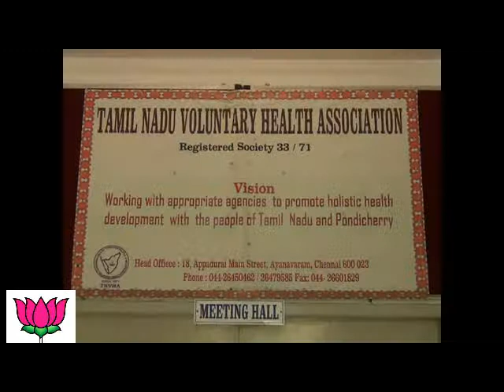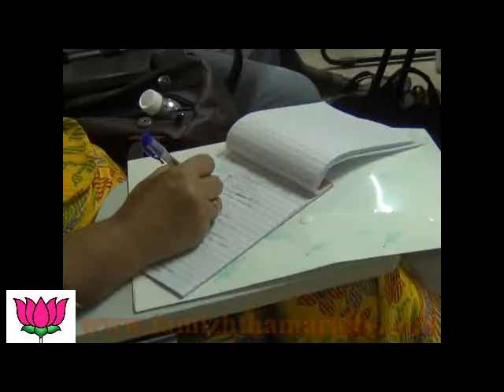child safety tvha t.t.tv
சென்னை தாம்பரம் அடுத்த காட்டாங்குளத்தூரில் குழந்தைகளுக்கு எதிரான வன்முறைகள் தடுப்பது குறித்து தன்னார்வ தொண்டு நிறுவனங்களுக்கு பயிற்சி.20.12.2014